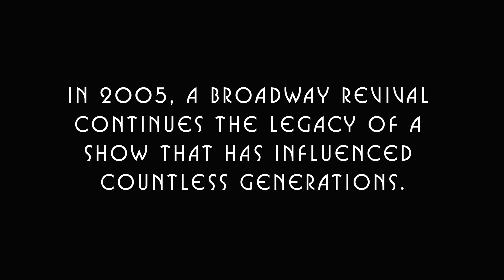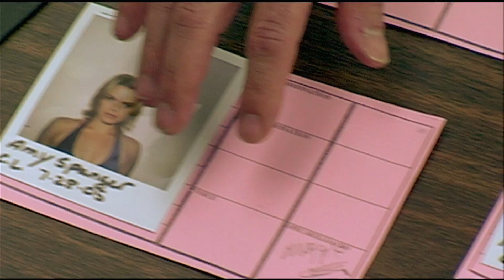Every Little Step Trailer 2009